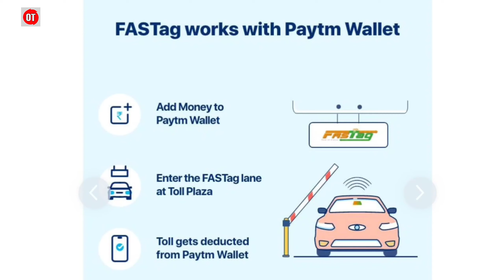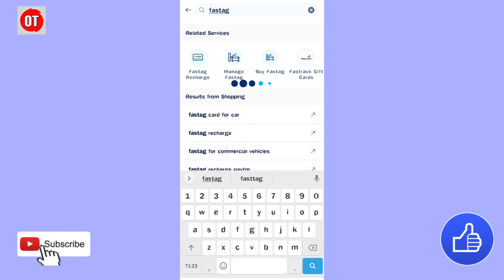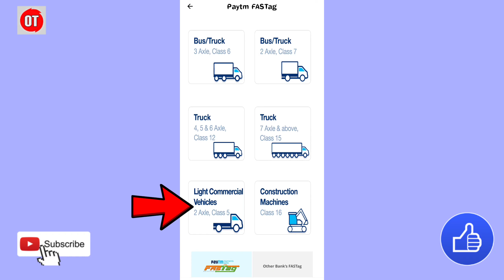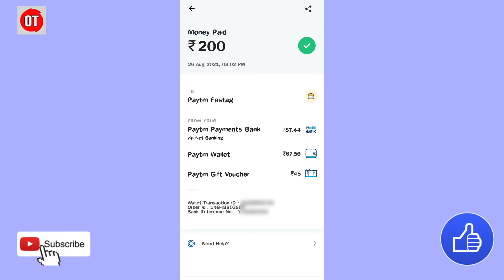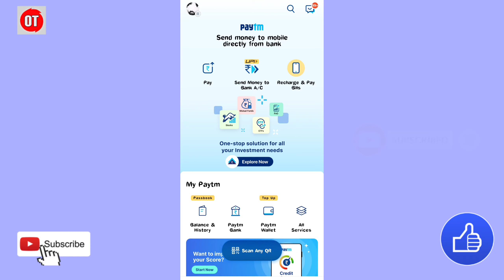paytm fastag kaise lagaye | paytm fastag registration process | bike ke liye fastag kaise banaye 💯👍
😍TITTLE : paytm fastag kaise lagaye | paytm fastag registration process | bike ke liye fastag kaise banaye 💯👍

😍ABOUT THIS VIDEO : hello doston aapka swagat hai Hamare channel "OCEAN TEK" par... to friends iss video me Humne aapko paytm fastag Lene ka pura processor bataya hai. to agar aap apne vehicle ke liye fastag lagwana chahte Hain to is video ko end tak jarur dekhen and agar aapke pass bike hai car Nahin hai to Bhi aap Apni bike ke liye fastag lagva sakte hain. Video ko Pura dekhiyega.

😍 QUERIES SOLVED :

• paytm fastag registration process
• fastag registration process through paytm
• how to buy paytm fastag
• bike ka fastag kaise banaye
• gadi ka fastag kaise banaye
• fastag kaise lagaye online
• paytm fastag kaise le Bina car ke
• fastag recharge kaise kare paytm

✓ for big and serious queries send screenshot to my ⛑️official telegram help channel